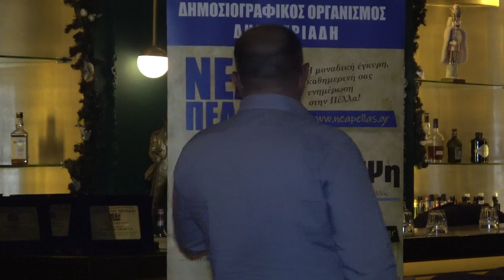Πρώτο Χριστουγεννιάτικο GALA του Δημοσιογραφικού Ομίλου «Δημητριάδη»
Την Δευτέρα 18 Δεκεμβρίου 2023 πραγματοποιήθηκε με επιτυχία το πρώτο Χριστουγεννιάτικο GALA από τον δημοσιογραφικό όμιλο Δημητριάδη σε γνωστό πολυχώρο της πόλης των Γιαννιτσών. Τοποθέτηση Λύσανδρου Αμιτζόγλου.